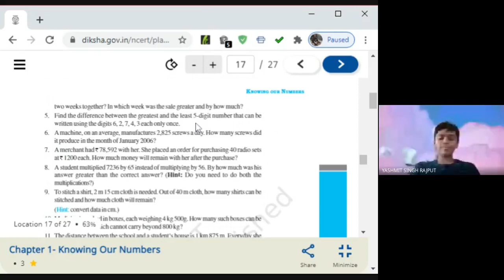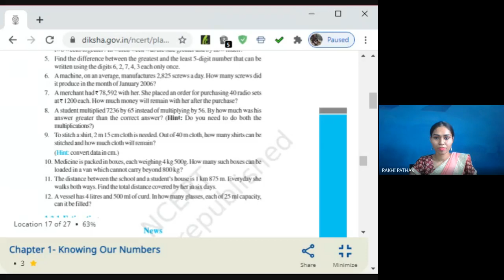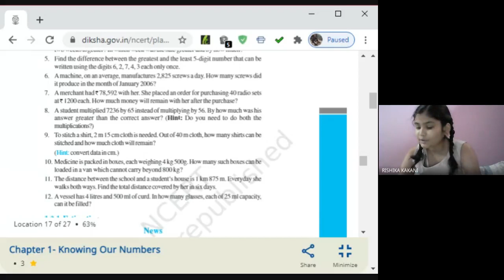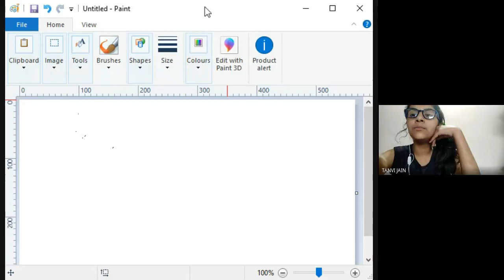IV A MATHS (KNOWING OUR NUMBERS- WORD PROBLEMS)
Online class by Rakhi Pathak